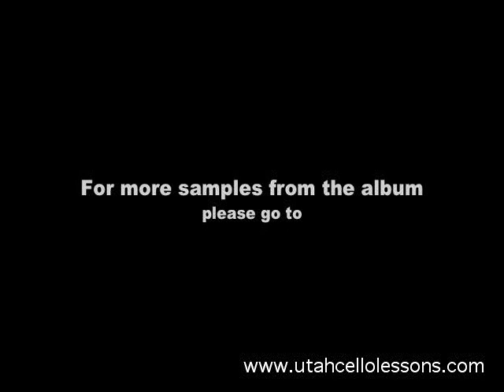Jazz Cello Teacher in Utah county, Orem, Provo, Pleasant Gr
Traditional & Pop cello teacher in Orem, Provo, Springville, Lindon, Heber, Pleasant Grove, American Fork, Lehi, Spanish Fork, Mapleton, Highland, Alpine, Northern Utah